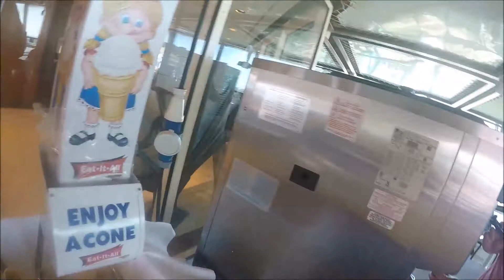caribbean vacation (vlog)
Caribbean vacation grandeur of the seas